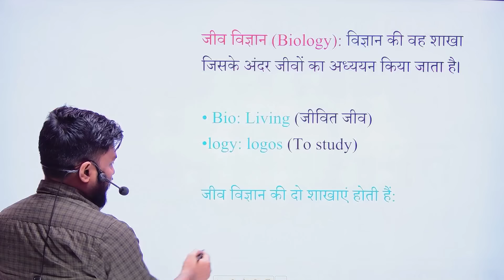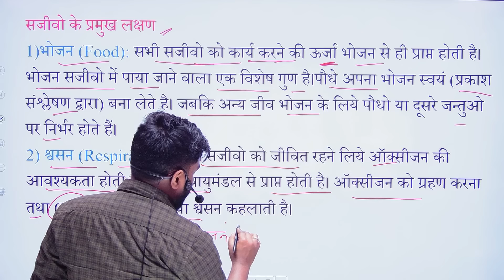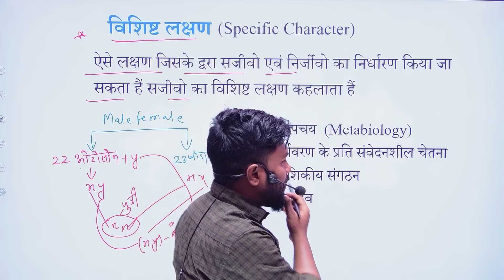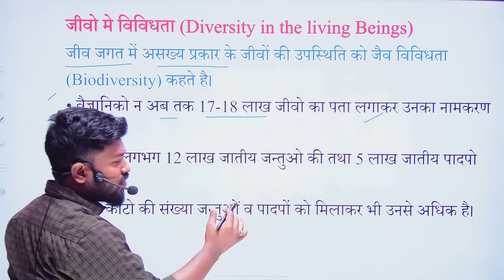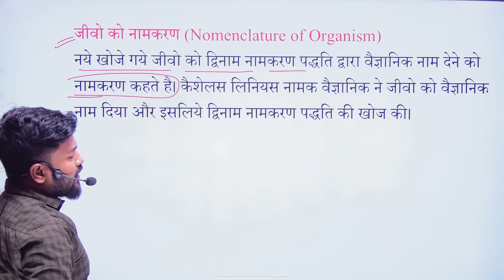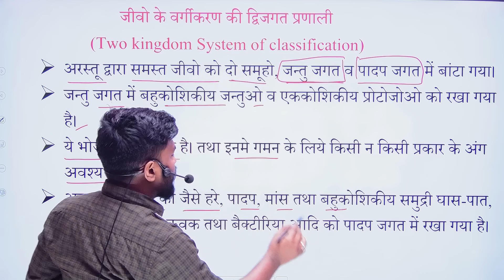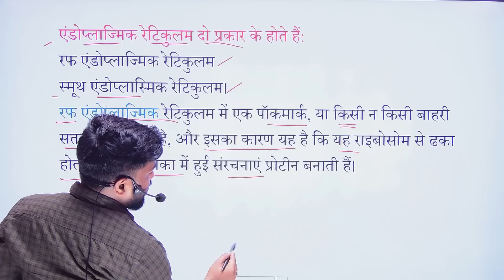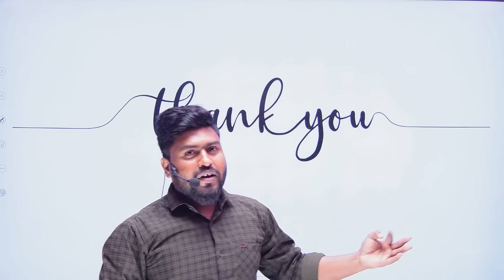class 11th biology chapter 1 one shot || jeev jagat biology class 11 ncert in hindi by aryan sir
About video
1. jiv jagat biology class 11 one shot
2. jiv jagat biology class 11 neet one shot
3. ncert biology class 11 chapter 1
4. biology class 11 chapter 1 hindi medium
5. biology class 11 chapter 1
6.